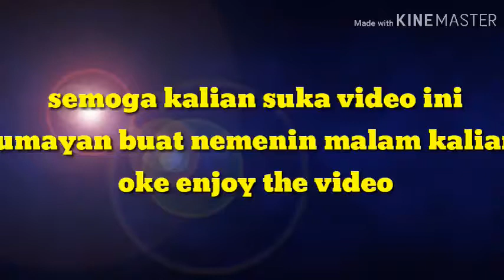Ketemu temen baru saat main dirental ps|gacha life ketemu teman lama#2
Terimakasih banyak atas Vina frog yang mensubscribe channel saya subsback dia

Kalau kisah kehidupan saya dan mbahkung tamat sampai part 15 saya bakal bikin kehidupan youtuber dalam melawan kejahatan ditunggu ya

Musik intro party troll

Tags=temenbarurental